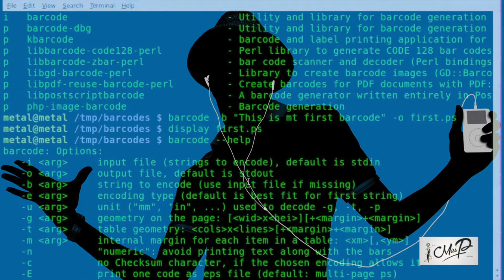Churchill Mambe Nanje - Njorku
Churchill Mambe CEO of Njorku (a job search engine for Cameroonians worldwide) is smart, funny and very outspoken.